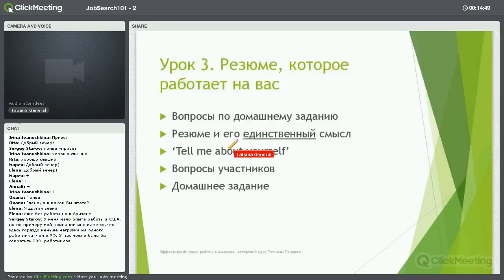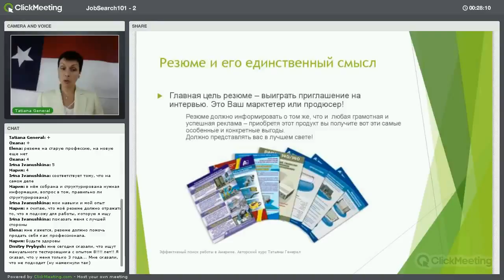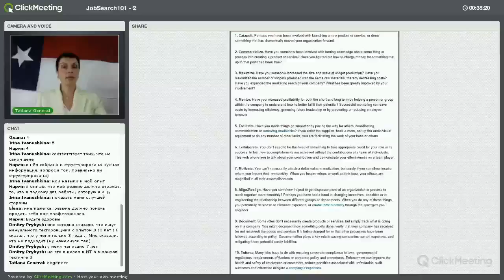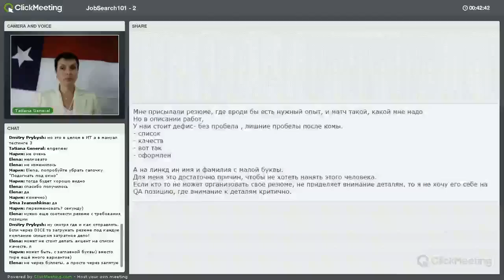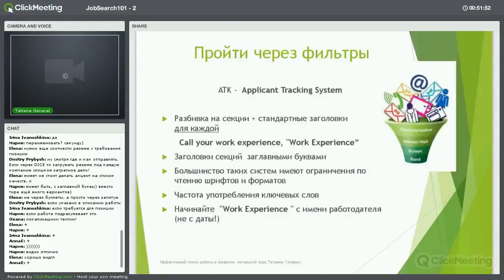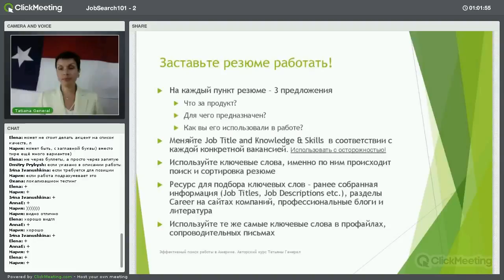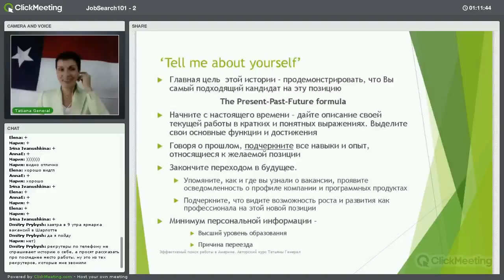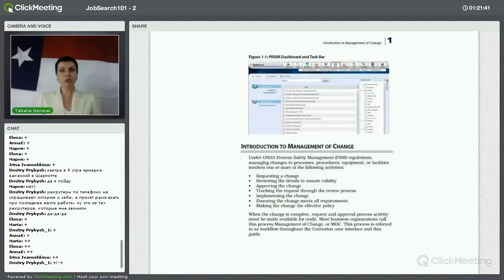Курс "Эффективный поиск работы в США" #3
Мои авторские курсы:
- АЗБУКА ПЕРЕСЕЛЕНЦА. Полный курс успешной адаптации в США
- "СНАЧАЛА НАЙДИ СЕБЯ СЕБЕ. Восстановление после разрыва"
- "The Boor Camp. Пошаговая инструкция по исполнению желаний"  код на скидку ytm2022

✎ Сотрудничество с каналом "Субъективно об Америке"